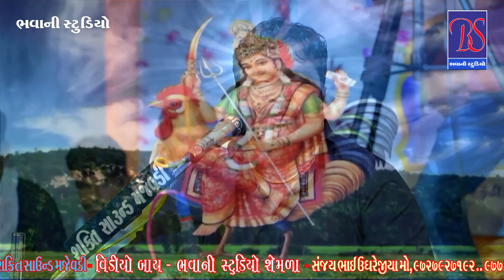Mandariya Parivar na Mataji no mandvo chachakvad Jivraj Kundhiya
BHAVANI_STUDIO_SEMLA_PRESENTS

❖ Part 01
❖ SINGER :- JIVRAJ BHAI KUNDHIYA
❖ PRODUCER :- SAJAYBHAI SOLANKI
❖EDITIG :-SAJAYBHAI SOLANKI
❖MUSIC LABEL :- BHAVANI STUDIO SEMLA
Music in this video
Listen ad-free with YouTube Premium
Song
Sound Effect
Artist
Various Artist
Album
Sound Effect
Licensed to YouTube by BHAVANI STUDIO SEMLA BHAVANI STUDIO SEMLA